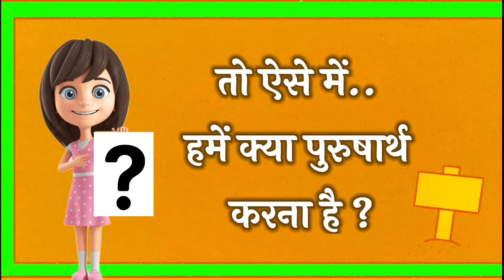15 January 2024 आज की मुरली/ Sunita Didi murli / 15 -1-2024/ Today Murli/ Aaj ki murli/ Bk class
अब विघ्न अति में आने वाले हैं उसके लिए ये तैयारी पक्की चाहिए